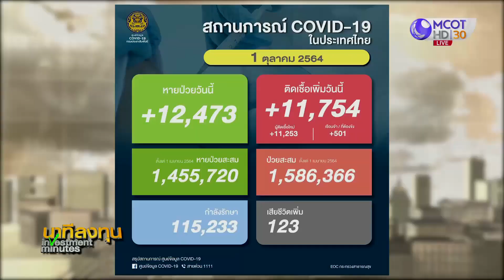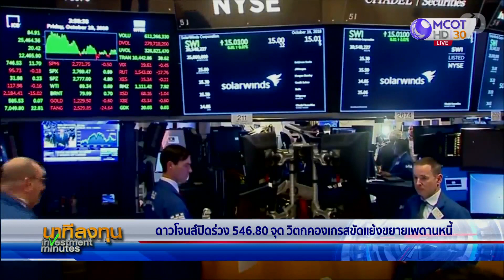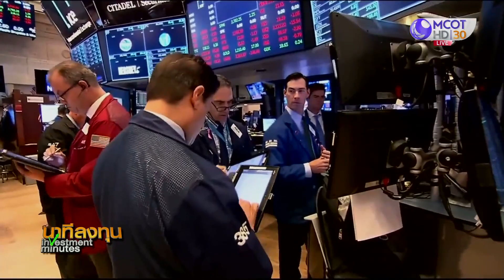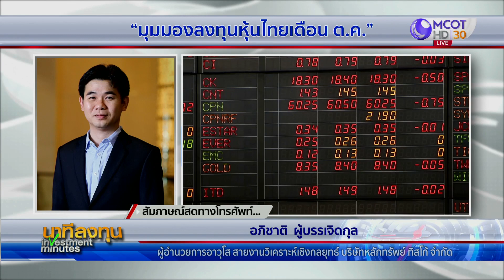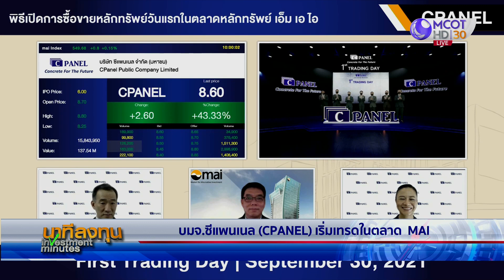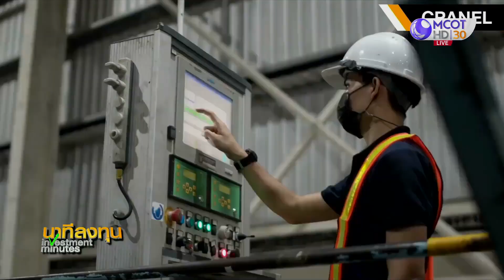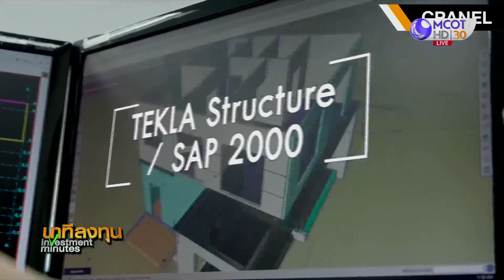นาทีลงทุน วันศุกร์ที่ 1 ตุลาคม 2564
• ดาวโจนส์ปิดร่วง 546.80 จุด วิตกคองเกรสขัดแย้งขยายเพดานหนี้
• หุ้นยุโรปปิดลบ วิตกเศรษฐกิจโลกชะลอตัว-เงินเฟ้อเพิ่ม
• ฟัง “มุมมองลงทุนหุ้นไทยเดือน ต.ค.” กับนักวิเคราะห์ คุณอภิชาติ ผู้บรรเจิดกุล ผู้อำนวยการอาวุโส สายงานวิเคราะห์เชิงกลยุทธ์ บริษัทหลักทรัพย์ ทิสโก้ จำกัด
• ฟัง “มุมมองหอการค้า ปัจจัยน้ำท่วม เปิดเมือง ต่อเศรษฐกิจไทย” คุณธนวรรธน์ พลวิชัย อธิการบดีมหาวิทยาลัยหอการค้าไทย ประธานที่ปรึกษาศูนย์พยากรณ์เศรษฐกิจและธุรกิจ มหาวิทยาลัยหอการค้าไทย